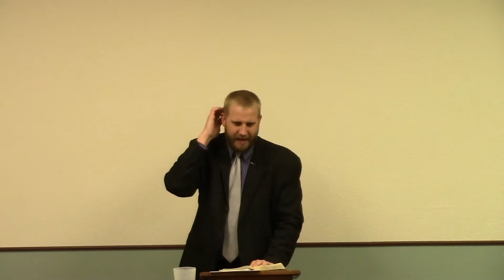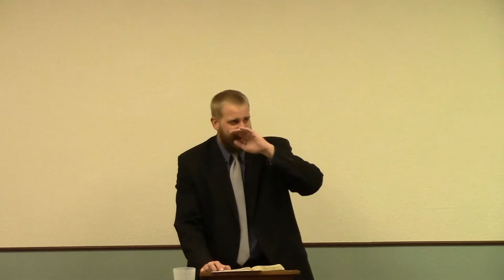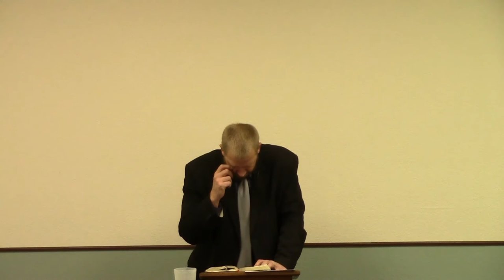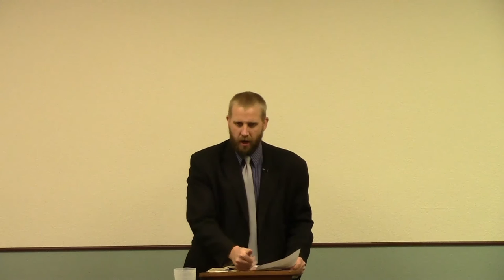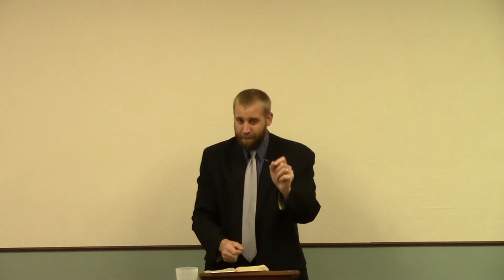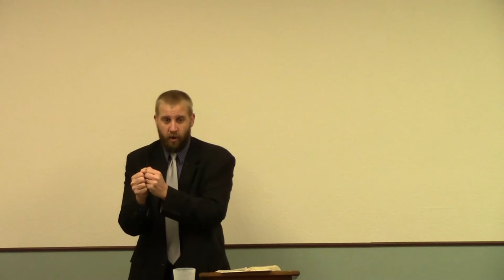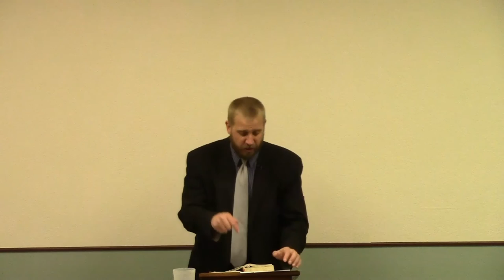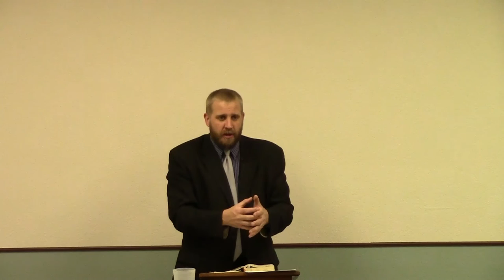Haggai 2 - Do God's Work First Then Receive the Blessing